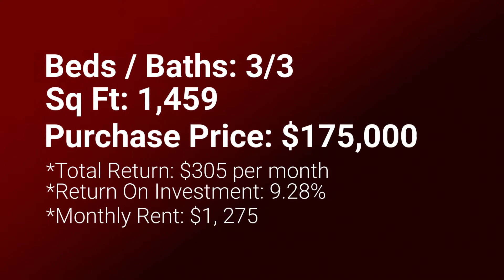Investment Property 1334 Neva St